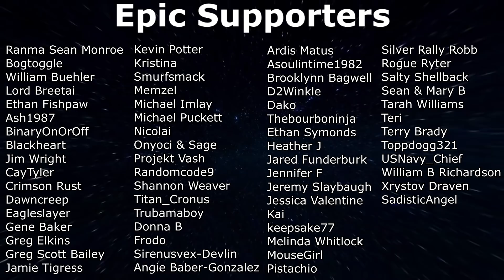7 Days To Die - Wasteland Warrior - EP46 (Alpha 19) - Local Wildlife Attacks Biker!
In this 7 Days To Die video, we are continuing our Wasteland Only Survival series on Day 46 in Alpha 19. Going questing and looting to get our 4x4 ready. Lots of unwanted guests along the way.

About

7 Days to Die has redefined the survival genre, with unrivaled crafting and world-building content. Set in a brutally unforgiving post-apocalyptic world overrun by the undead, 7 Days to Die is an open-world game that is a unique combination of first person shooter, survival horror, tower defense, and role-playing games. It presents combat, crafting, looting, mining, exploration, and character growth, in a way that has seen a rapturous response from fans worldwide. Play the definitive zombie survival sandbox RPG that came first. Navezgane awaits!